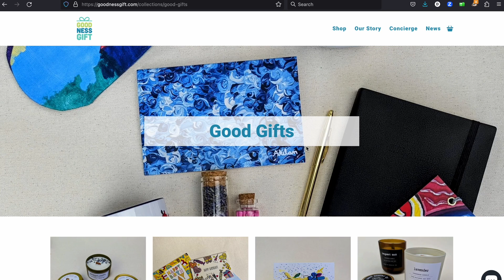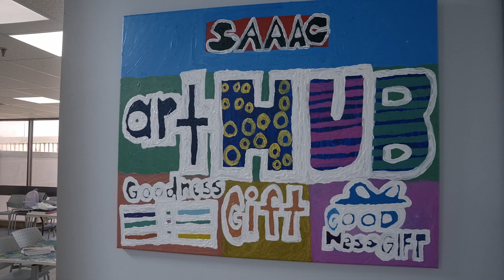2023 INfinity Prize Finalists: Goodness Gift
The INfinity Prize was awarded to a Canadian social enterprise that has demonstrated best practices for creating meaningful and sustainable employment for neurodivergent people.